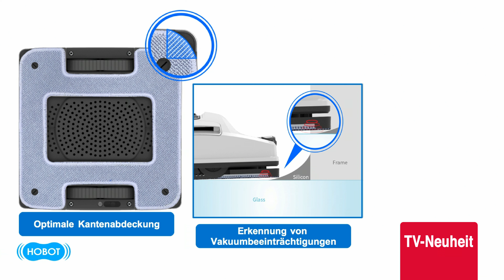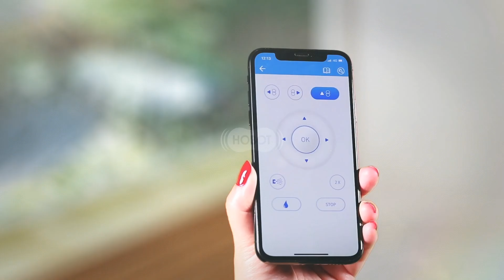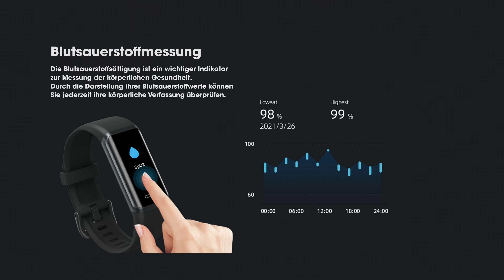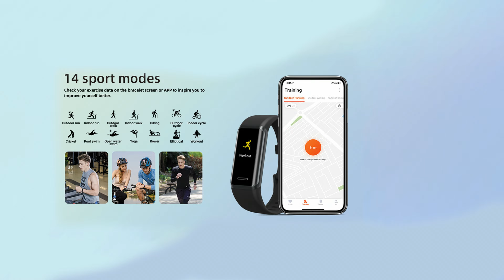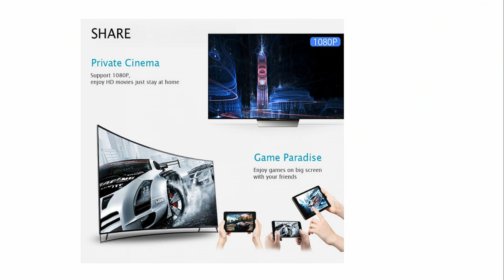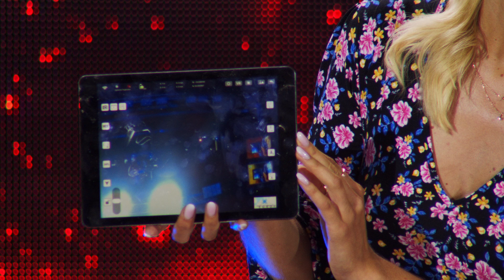Anne-Kathrin Kosch und Kristen präsentieren die Top 10 der beliebtesten Produkte im Juli bei PEARLTV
In diesem Video zeigen Anne-Kathrin Kosch und Carsten Ruland alles rund um Fensterputzroboter, Kühler, Verdunster & Dronen.

(00:01:00) Sichler Fensterputzroboter (Fensterrobot) - statt 799,90 EUR jetzt 499,99 EUR

(00:07:30) AGT Kettenreinigungsgerät: Fahrrad-Kettenreiniger mit Bürste und Zahnkranzkratzer (Fahrrad Kettenreinigungsgerät)
Für eine gründliche und schnelle Reinigung Ihrer Fahrradkette
* Für eine einfache und gründliche Kettenreinigung
* Ergonomische Bürste mit stabilen Nylon-Borsten und Zahnkranzkratzer
* Ideal zum Reinigen auch von schwer erreichbaren Stellen
* Geeignet für alle Fahrradtypen
* Fahrrad-Kettenreiniger-Set für einfache und gründliche Reinigung
* Geeignet für alle Arten von Fahrradketten, auch Multi-Speed und Single-Speed
* Zur Reinigung von Ketten, Zahnrädern, Kettenrädern und Kettenblättern
* Für alle Ketten-Schaltungen geeignet
* Bürste mit stabilen Nylon-Borsten und ergonomischem Griff
* Fahrrad-Kettenreiniger inklusive Nylon-Bürste, Zahnkranzkratzer und deutscher Anleitung - Außerdem relevant oder passend zu: Fahrradkette Reinigungsgerät, Reiniger, Gerät, Kettenbürste, Mountainbike, Kettenfett, Kettenöl, Werkzeug, Spray, Kette

(00:10:30) infactory Akku Pumpe Luftmatratze (Akku Luftpumpe Luftmatratze) - statt 44,90 EUR jetzt 27,99 EUR

(00:13:30) simvalley Funkgeräte Set 10 KM: 2er-Set Akku-PMR-Funkgeräte mit VOX, bis 10km Reichweite, Ladestation (Funkgerät 10 KM Reichweite)
Bleiben Sie kostenlos per Funk in Kontakt - mit bis zu 10 km Reichweite
* Bis zu 10 km Funk-Reichweite
* Freihändig sprechen dank VOX-Funktion
* 8 Kanäle mit 38 Unterkanälen
* Störungsfreier Empfang
* Taschenlampen-Funktion
* 0,5 Watt Sendeleistung
* PMR-Funkgeräte WT-330 im 2er-Set
* Bis zu 10 km Reichweite (freies Feld)
* Ideal für Wandern, Klettern, Sport, Veranstaltungen, Baustelle, als Babyphon u.v.m.
* Push-to-Talk (Sprachübertragung auf Knopfdruck) und VOX (sprachaktivierte Übertragung)
* Kostenfreie Kommunikation - unabhängig vom Mobilfunknetz
* Beleuchtetes LCD-Display mit Anzeige von Kanal/Unterkanal, Lautstärke, Batteriestand, Betriebsmodus
* 8 Kanäle im PMR-Frequenzbereich: 446 MHz, Kanalabstand: 12,5 kHz
* Sendeleistung: 500 mW
* CTCSS-Unterstützung mit 38 Unterkanälen: gezieltes Anfunken des anderen Gerätes, störungsfreie Übertragung
* 2,5-mm-Klinke-Anschluss für Headset
* Integrierte LED-Taschenlampe
* Extras: automatische Rauschunterdrückung, einstellbare Lautstärke, 10 Ruftöne, Scanfunktion, Quittungston (Roger beep), automatische Akku-Sparfunktion, Tastensperre
* Abnehmbarer Gürtelclip
* Stromversorgung: NiMH-Akku mit 800 mAh für bis zu 8 Stunden Sprechzeit
* Kompakte Maße: 48 x 128 x 28 mm, Gewicht: 67 g (ohne Akku)
* PMR-Funkgeräte sind in nahezu allen EU-Ländern und der Schweiz zugelassen
* 2 PMR-Funkgeräte WT-330 inklusive Ladestation, Netzteil, 2 Akkus, Gürtelclips und deutscher Anleitung - Außerdem relevant oder passend zu: Walki Talki, funkgeräten, Sprechfunk, Ladegerät, Talkies, Kinder, Radio

(00:19:30) AGT Graviergerät (Mini Schleifer) - statt 49,90 EUR jetzt 24,99 EUR

(00:22:00) Sichler Kühler (Cooler) - statt 249,90 EUR jetzt 101,99 EUR

(00:24:30) Sichler Verdunster (Aktives Luftkühler-Klimagerät) - statt 599,90 EUR jetzt 293,99 EUR

(00:27:30) newgen medicals Schrittzähler (Pulsuhren) - statt 79,90 EUR jetzt 36,99 EUR

(00:30:30) TVPeCee Wlan Hdmi Stick (Wlan Tv Stick) - statt 79,95 EUR jetzt 27,99 EUR

(00:33:30) Simulus Dronen (Fpv Dronen) - statt 599,90 EUR jetzt 249,99 EUR